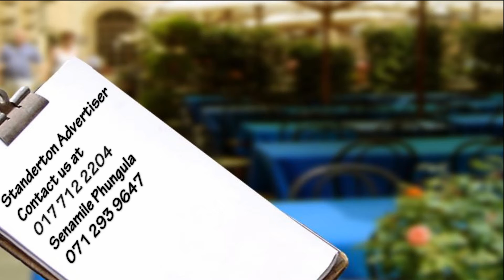Weekend lineup with Senamile Phungula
Senamile Phungula, Standerton Advertiser and Ibis journalists gives the sport lineup for the weekend.